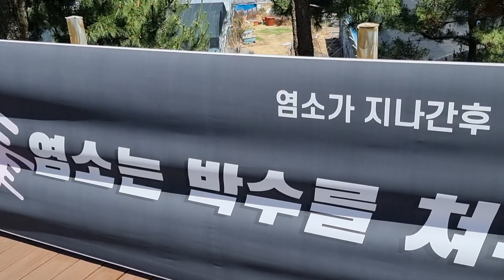제주토종흑염소체험농장 먹이몰이 체험현장에서(서귀포시 남원읍 한남리 산 18번지-고이오름)